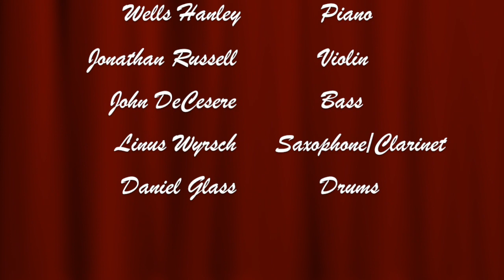Dance Me to the End of Love-Sidney Grant, Ninah Beliavsky, Victor Neufeld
Sidney Grant and Ninah Beliavsky performing to Victor Neufeld's spellbinding rendition of Leonard Cohen's "Dance Me to the End of Love", In Victor's All Time Best Show Ever, Nov 8, 2018, Triad Theater, New York .Thank you to all the amazing musicians: Wells Hanley piano, Jonathan Russell violin, John DeCesare bass, Linus Wyrsch Saxophone/ clarinet, Daniel Glass
drums